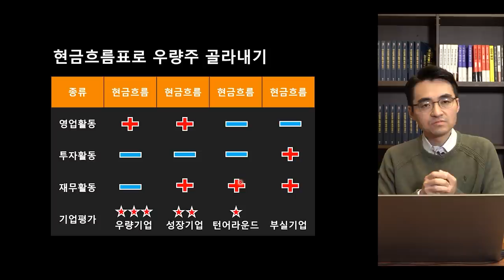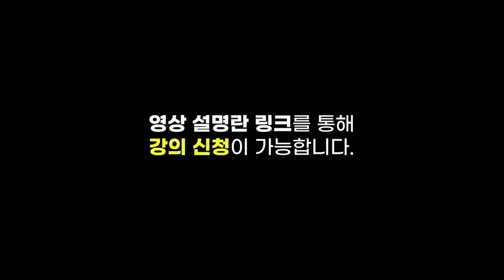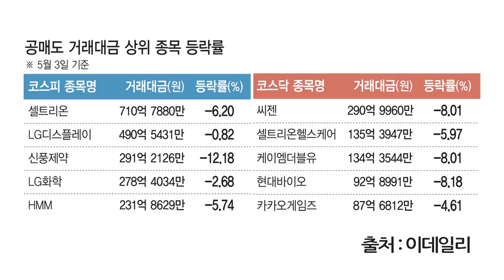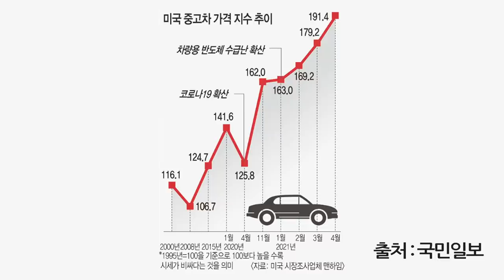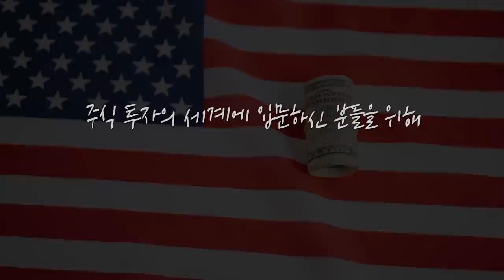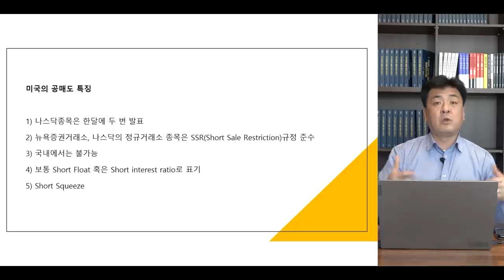[뉴스3] 공매도 집중된 바이오·배터리…'고평가 낙인'